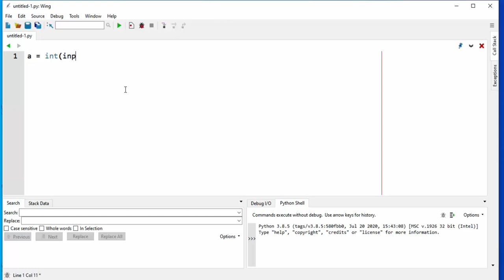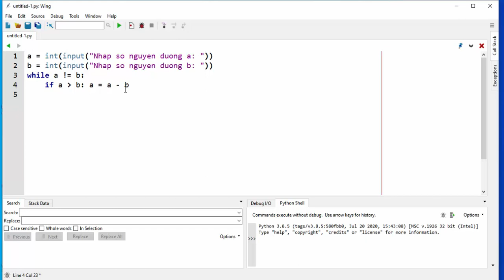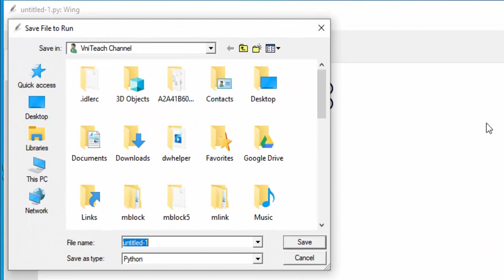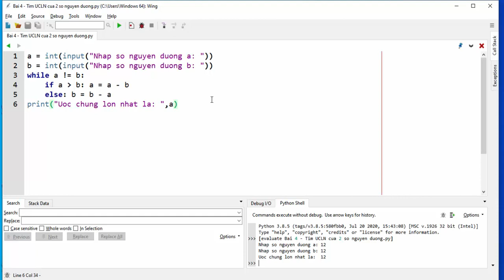Lập trình Python - Tìm ước chung lớn nhất của 2 số nguyên dương | VniTeach Channel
Sau đây VniTeach sẽ hướng dẫn bạn viết chương trình tìm ước chung lớn nhất của 2 số nguyên dương bằng ngôn ngữ lập trình Python.

Hãy truy cập địa chỉ để xem các video hướng dẫn về Thủ thuật website, phần mềm